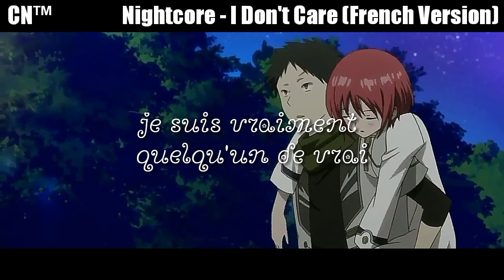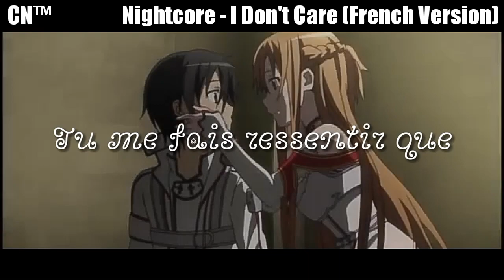AMV Nightcore - I Don't Care {French Version ~ Sara'h Cover} (+ Lyrics)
× Informations ×

× Support ×

Anime(s) : Shirayuki aux cheveux rouges / Sword Art Online
Image(s) : ///
Artist(s) : ///